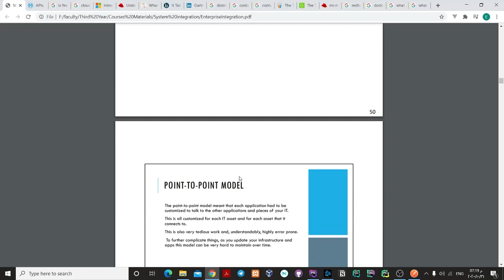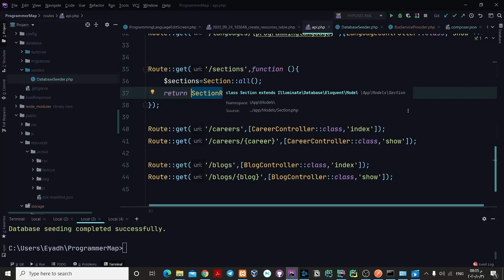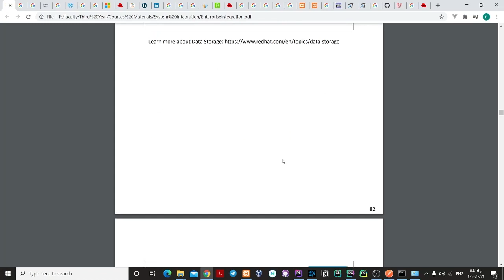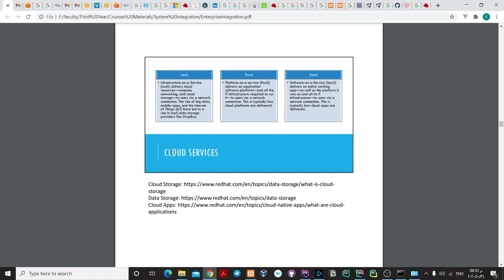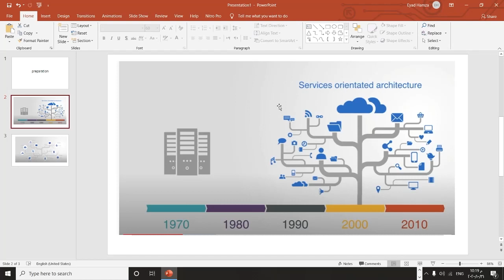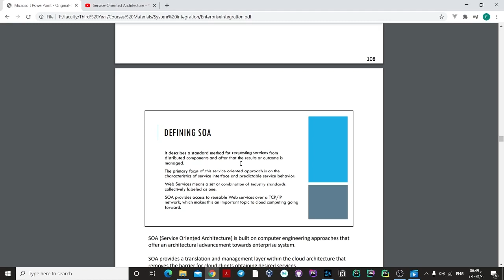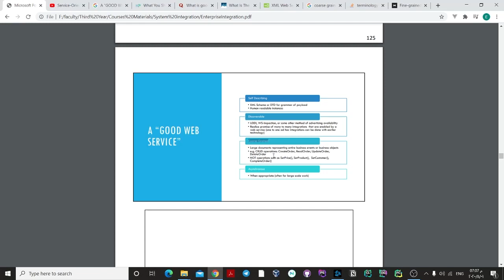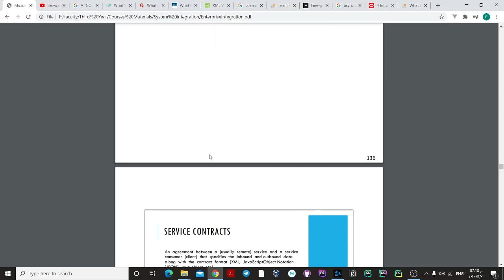part 1.2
ملاحظة مهمة هنا ممكن موضحتهاش في الفيديو :
http is stateless protocol
كان قصدي اقول المثال ان ال
http is stateless مثلا
وان
tcp is stateful protocol
عشان السيستم لما ييجي يكلم سيستم تاني ب
TCP protocol
فهوا بيحفظ شوية معلومات عن السيتم الي كلمه عشان يقدر يبعتله تاني وبالتالي هوا هنا
stateful
 "stateful connection because both systems maintain information about the session itself"